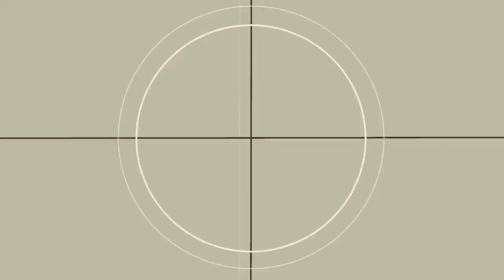Hamartiology: The Study of Sin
In this Theology Podcast, Josh Lewis and Michael Mitchell continue their conversation on Systematic Theology with "Hamartiology". What is sin, what does sin do, and what should Christians expect when it comes to sin in our lives? Hope you enjoy

Josh Lewis' Church Kings Fellowship Church
Michael Miller's Church Reclamation Church